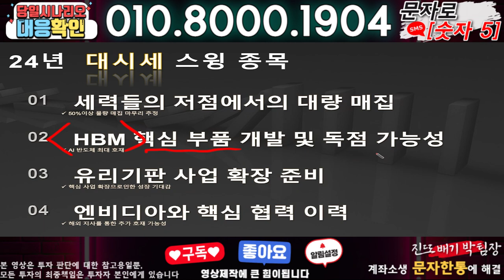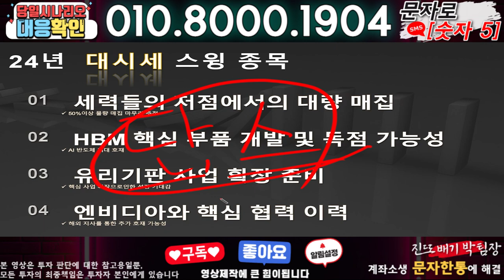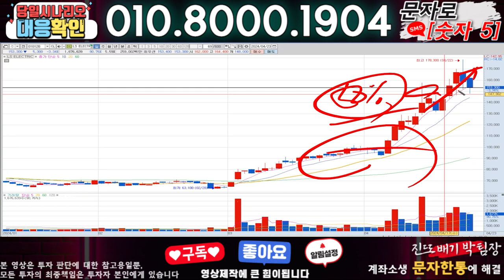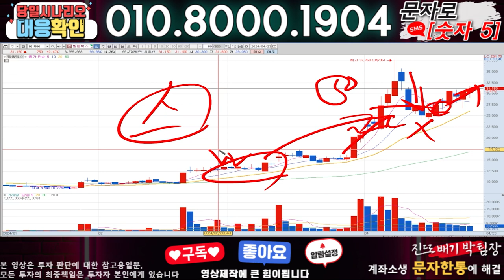폴라리스AI ) 3분전 기습속보-공식입장발표!! 무슨일인가?